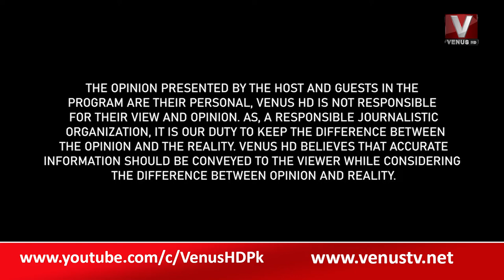|| The Daily Show With Munir Memon || VenusHD ||05-08-2022 ||